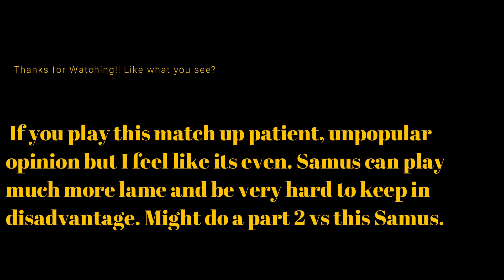Super Smash Bros Ultimate Elite Matches: King Dedede vs Samus (3,400,000 GSP)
I know this Samus player and they used to destroy me in smash 4. Crazy what some character fixes can do. They did destroy me a game here as well. I have some more footage for a part 2. It would be a more extreme example of what each character needs to do to win/mistakes you cannot make.